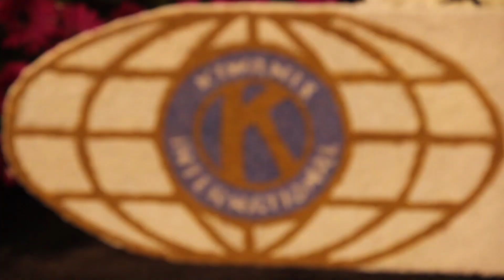Kiwanis Rose Floats Video 2013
A video created for Kiwanis International that helps promote the Rose Float Decorating that happens each year.

Showcased at Cal-Nev-Ha Kiwanis Mid Year North & South, Kiwanis International Convention Opening Session & Leadership Luncheon and will be showcased at Cal-Nev-Ha Kiwanis' District Convention!

Created: [6/13]

Filmed & Edited by:
Sean D. Nguyen